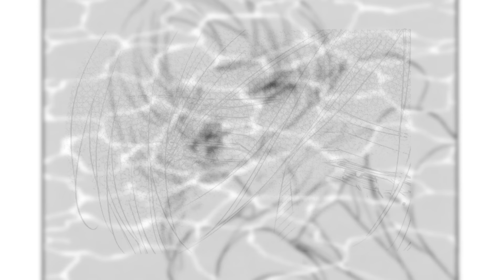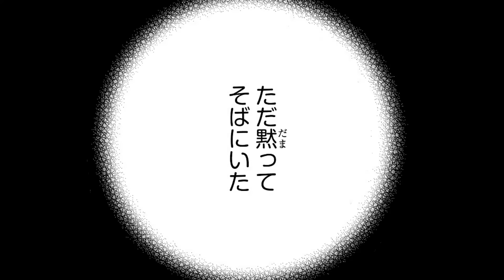【松田健一郎×興津和幸】絆を深めるため、鍋を囲んで、お風呂に入って💕『極道さんはパパで愛妻家』＃3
💖YouTube未公開シーンを含む【完全版】ボイスコミック配信中！

※購入者限定にコミックス収録の描きおろし作品＆メインキャストフリートーク付き🎁

【紙＆電子書籍も好評発売中！】
♡紙書籍♡

♡電子書籍♡

♡作品情報♡
『極道さんはパパで愛妻家』（あすかコミックスCL-DX）
作画：桜城 やや

♡あらすじ♡
ワケあって、子育て同居はじめました。

雨宮医院の医師・佐知は、ある日突然、幼馴染みの極道・賢吾と出生に秘密を持つ史を育てることに!
すると、史のために賢吾の恋人の振りばかりか、同居することになって!?
極道としての賢吾は嫌い…だけど、一緒にお風呂に入ったり、遊園地に行ったりと本物の家族のように過ごしていくうちに絆は深まり――…。

幼馴染みの俺様極道×美人ツンデレ医師の溺愛子育てラブ☆

♡キャスト♡
東雲賢吾：松田健一郎
雨宮佐知：興津和幸
東雲史　：平山ゆりか
伊勢崎晴海：浅沼雅人
小刀祢舞桜：大本裕
東雲京香：友琴乃
東雲吾郎：鳴海崇志
加藤一雄：上柳寿孝

💓電子版CIEL💓
電子書店で配信中のBLマガジン
胸キュンからエロティックなラブストーリーまで多彩な作品をお届けします!
奇数月30日に配信!